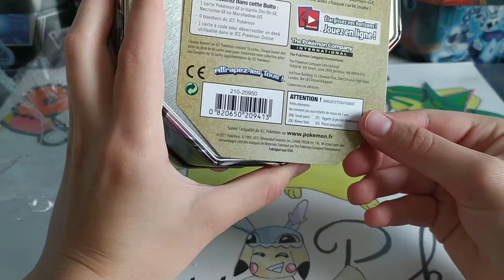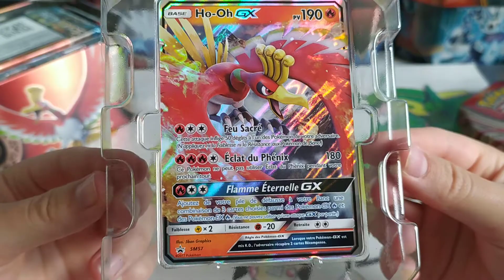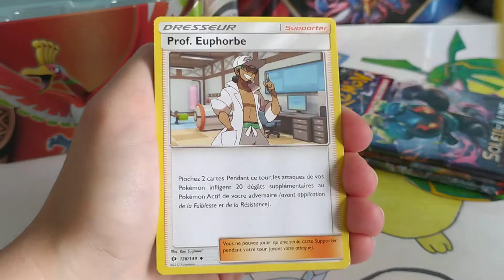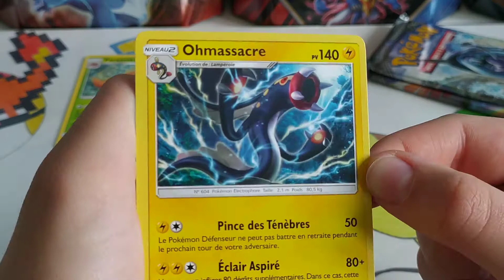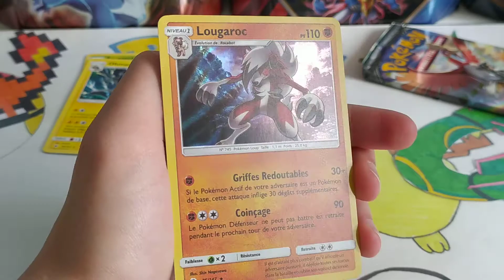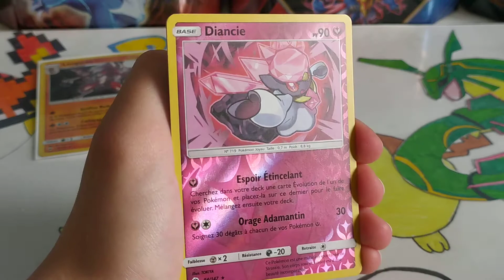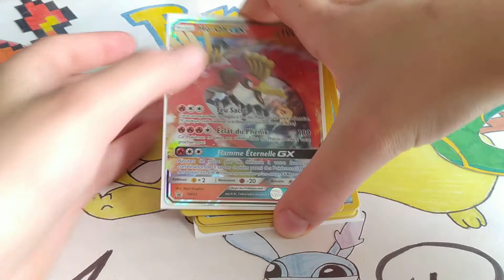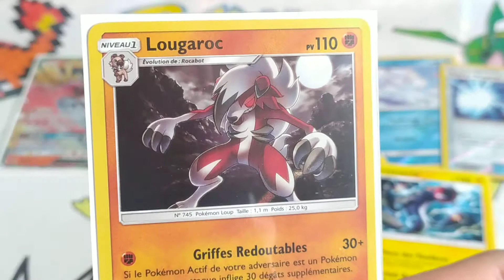OUVERTURE DE LA POKEBOX HO-OH GX !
Bonjour tout le monde, j'espère que tout va bien pour vous

Aujourd'hui on se retrouve avec une sublime pokébox à l'effigie de Ho- Oh qui fait toujours son effet
Comme d'hab je mets ci joint mon insta pour les curieux: @maudesto

Bon visionnage et la bise !